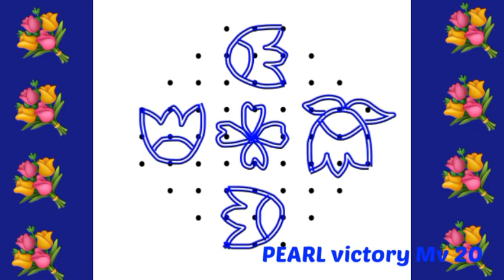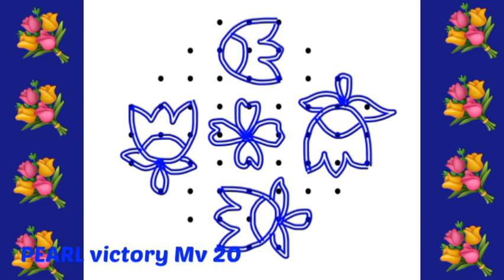Panguniuthiram special 9-3-3 dots daily kolam/ugadi chukkalamuggulu/holi festival rangoli